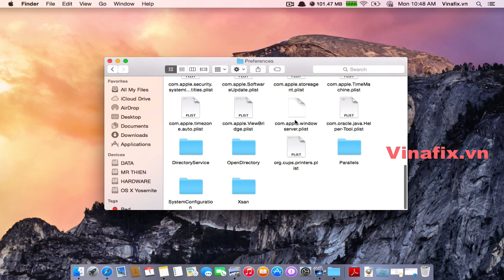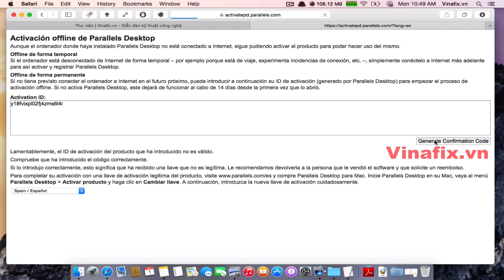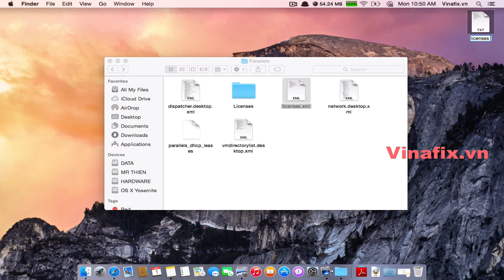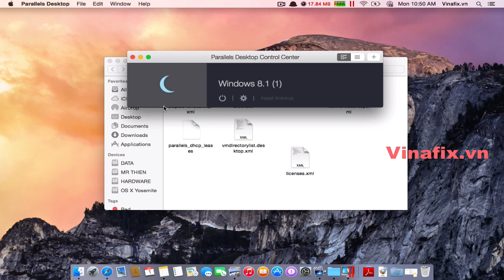Activate Parallels 10 By Vinafix.vn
Link Get Key:
Đường dẫn licenses
/Library/Preferences/Parallels
Tải phần mềm:

Cách này áp dụng được cho cả Parallels 9